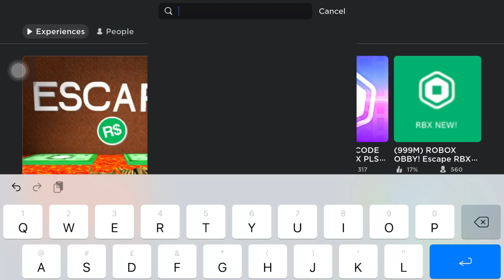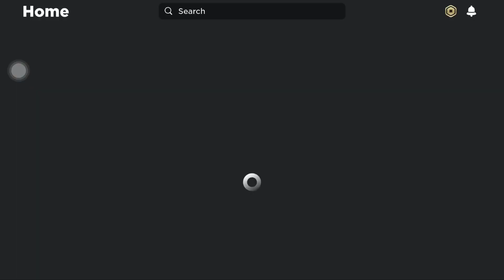✨💅Trying to get free Robux (sry for not posting videos)| Rose_Lollipop💅✨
Free Robux Roblox